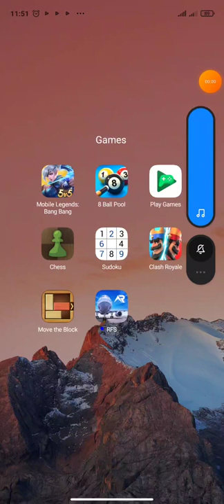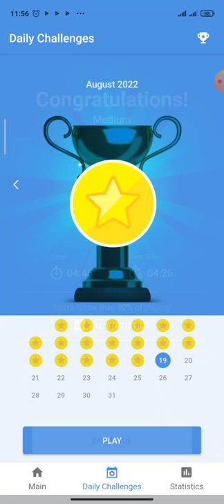Daily Challenge (19 August 2022) - Game play sudoku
Playing the game of Sudoku can help to promote short-term memory as an individual would need to keep track of which numbers are present and which of them are needed on the grid. The game of Sudoku provides individuals with the chance to practice short-term memory recall which can be especially important as you or your loved ones enter the golden years.